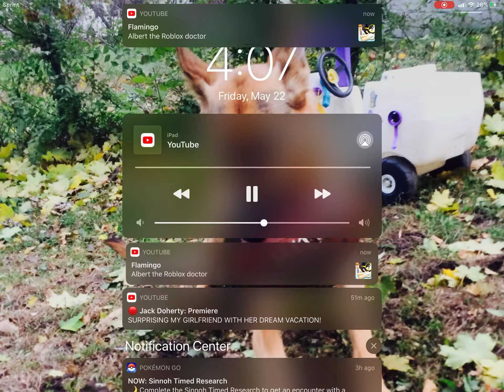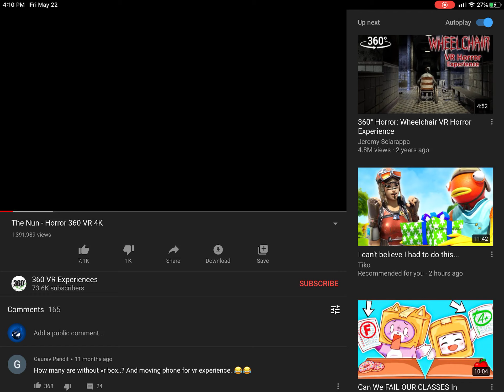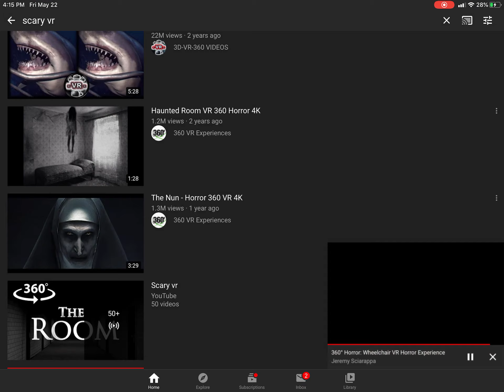Scary videos with Gabe